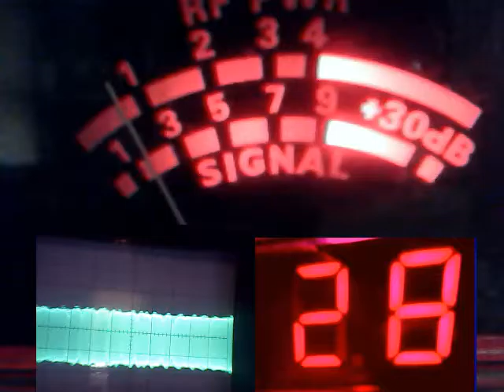Audioman288 & string bean